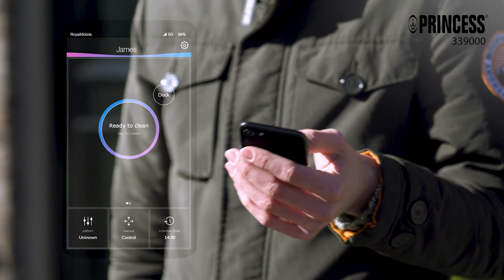Princess 339000 Deluxe Robot Vacuum Cleaner - Pro Series - Connected Vacuum - Black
Take the hassle out of cleaning and let the Princess Deluxe Robot Vacuum Cleaner do all the hard work for you! This intelligent vacuum cleaner can be started with the press of a button or via the FREE App. Just schedule a starting time on the App and the vacuum will return to its dock automatically when finished. A fun way to clean floors without any hassle!